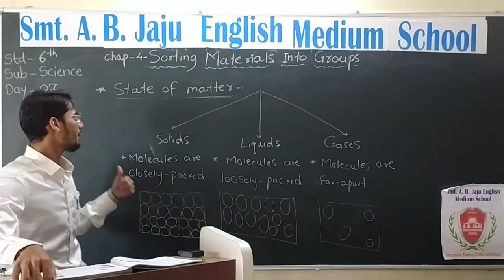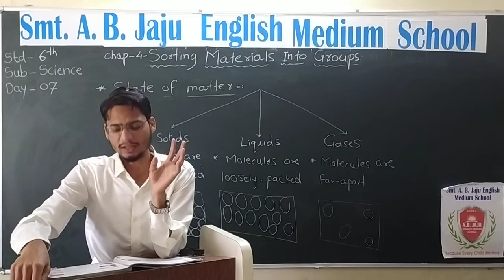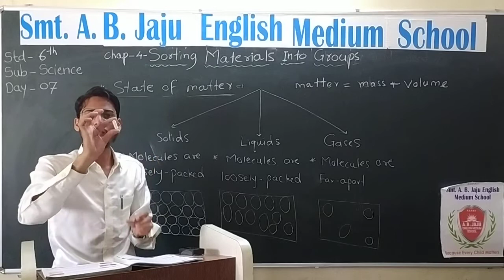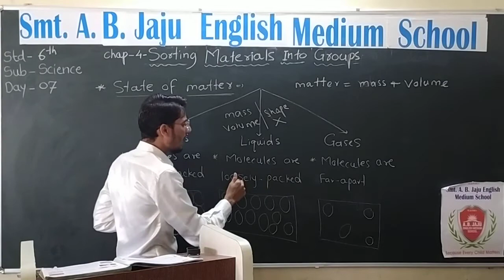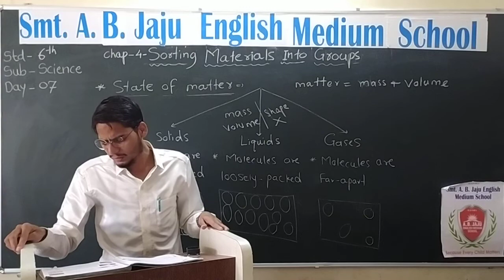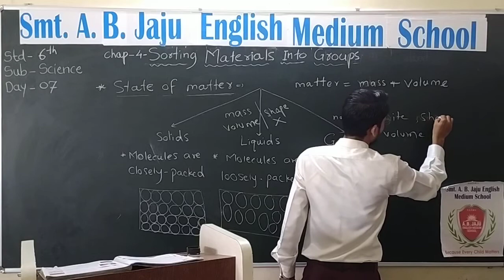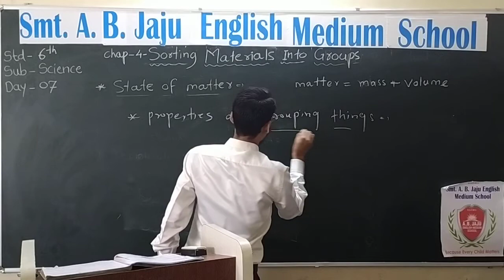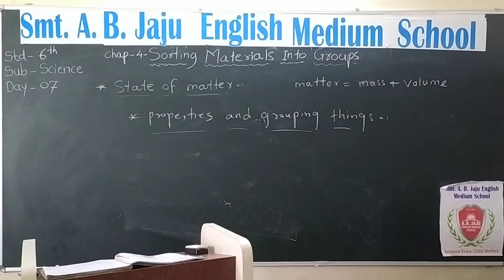Std 6th Science chap 4 part 7 Sorting Materials Into Groups